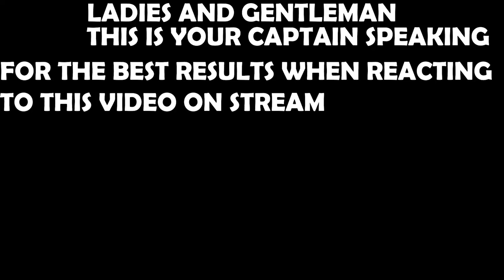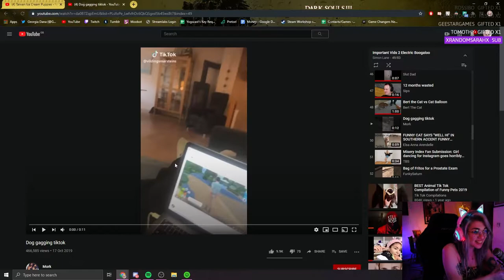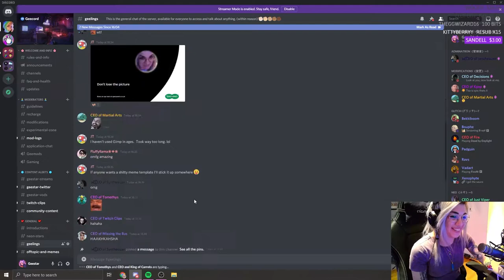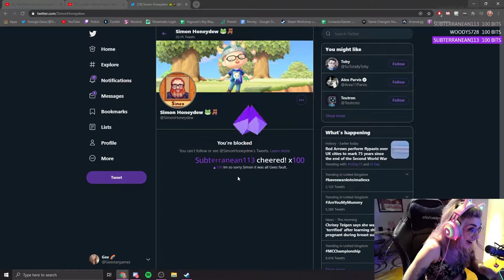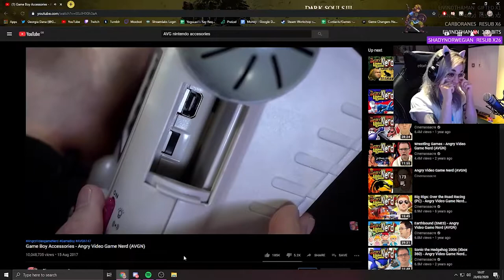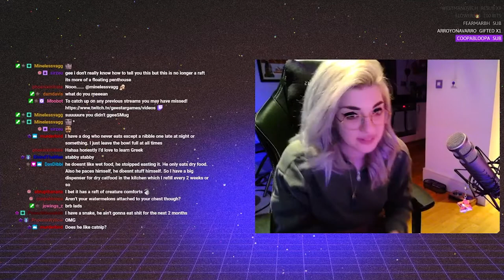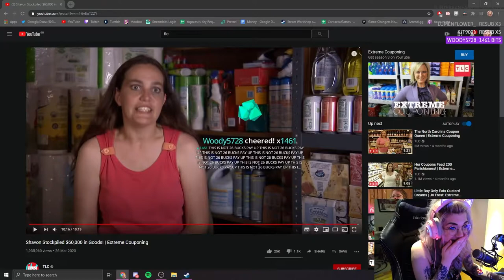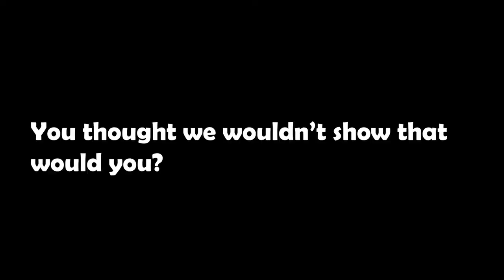Geestargames 2019-2020 Compilation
A (fairly lengthy) compilation video featuring highlights of various streams by Geestargames between her birthdays of October 2019 and October 2020.